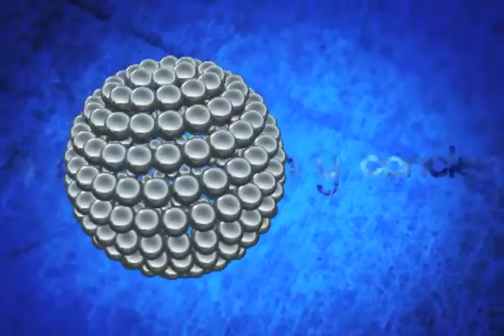Punto Final Con...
Celestino Alonso Cordinador de la Campaña a la gubernatura de Alejandro Murat parte 4